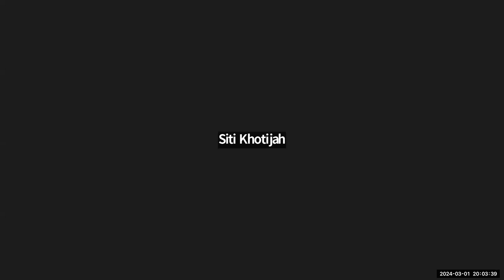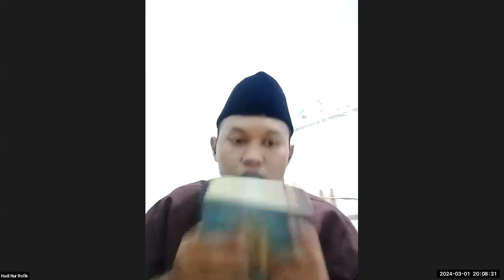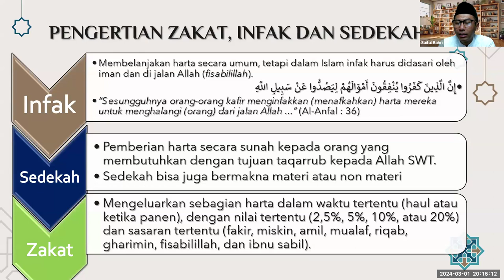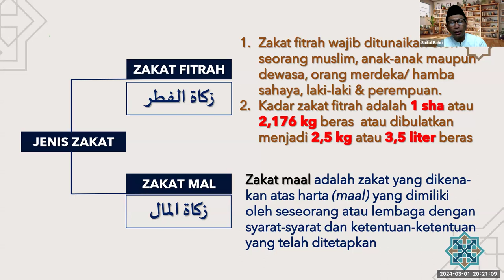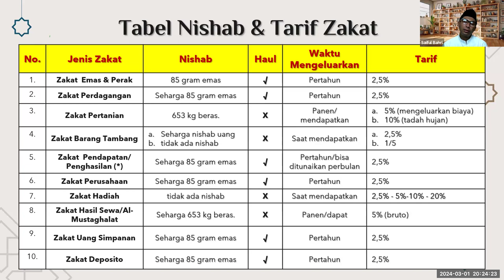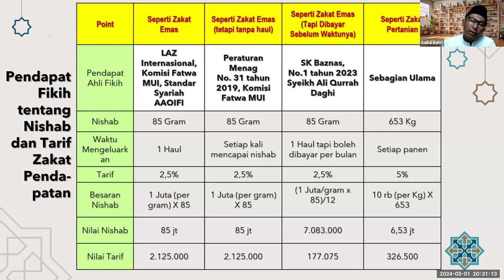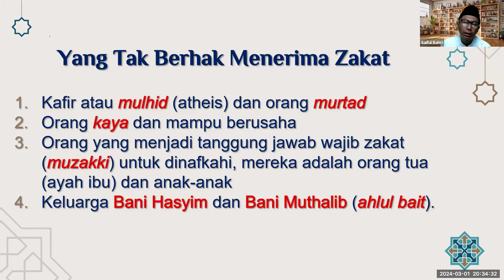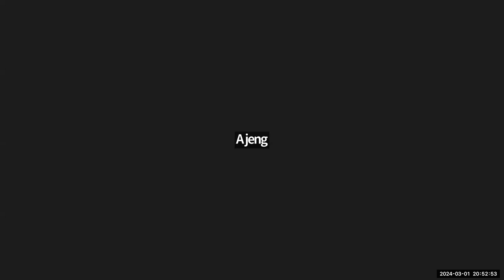Fikih Zakat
INFORMASI KAPUAS - 1 Maret 2024